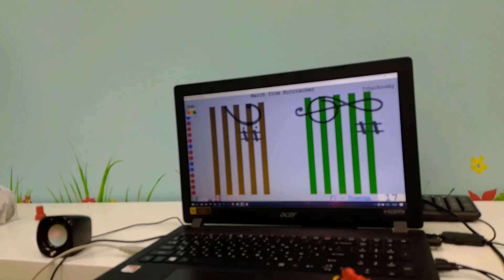Soft Mozart Winter Recital 2020 - 2021: Anastasia (4) plays March from Nurtracker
Настя занимается музыкой с программой Софт Моцарт 4 месяца. Это ее первое выступление. Педагог Долгодворова Яна Владимировна.